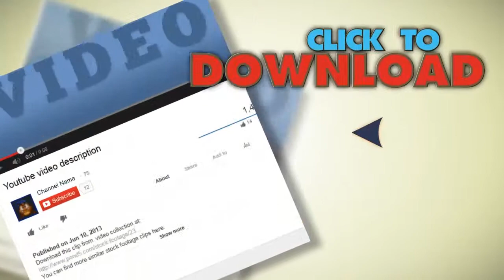New York City People And Traffic stock footage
You have watched New York City People And Traffic. Stock Footage